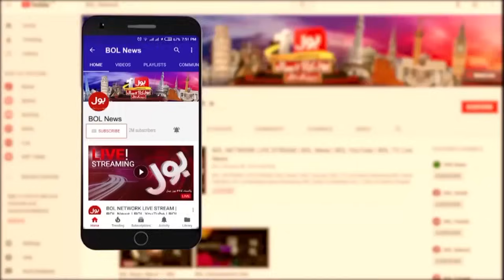Amendment Bill After Court Decision | Contempt Of Court? | Govt In Trouble? | Hamad Rohila Statement